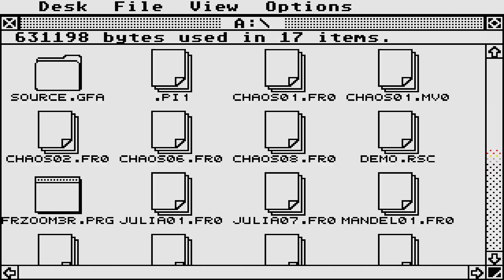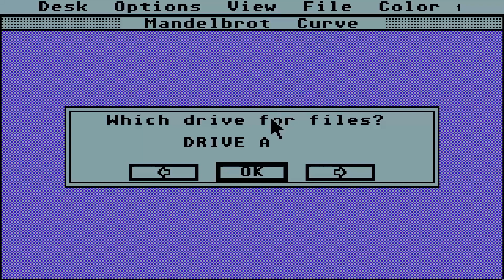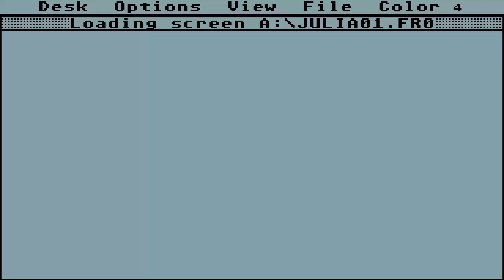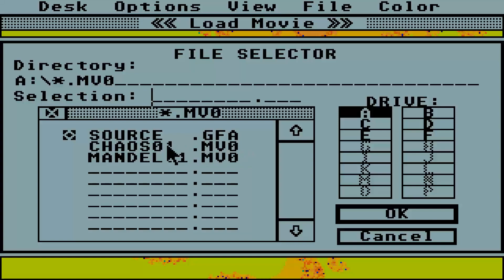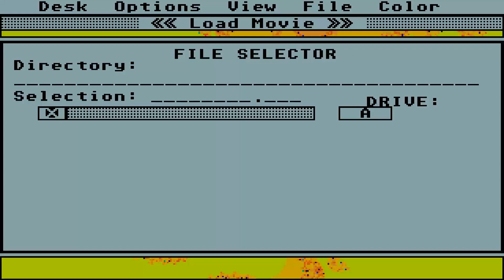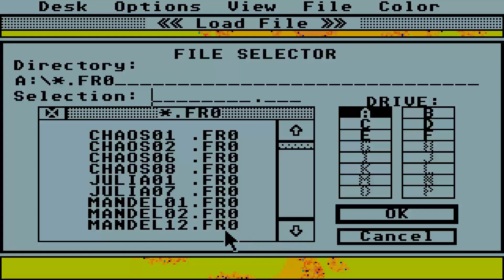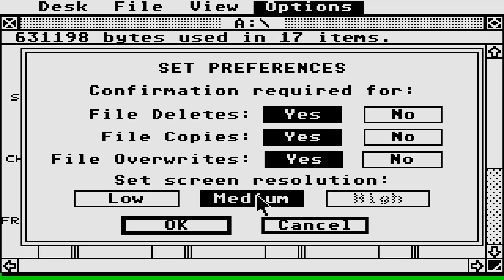ATARI ST UTILITY fractal chaos v3 1 connor LOOK ATARIMANIA